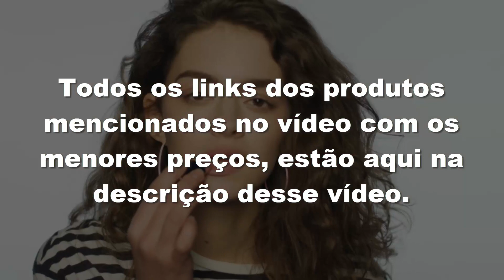Top 5 Melhores Protetores Labiais 2024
LINK DE REFERENCIA MENOR PREÇO
5ºLugar Protetor Labial Lip Balm - Océane
4ºLugar Hidratante Labial Hidra Color - NIVEA
3ºLugar Cube Protetor e Hidratante Labial - Lip Ice
2ºLugar Protetor Solar Labial Hidratante Labial - Anasol
1ºLugar Protetor Labial Epidrat - Mantecorp Skincare

FRETE GRATIS EM TODAS AS SUAS COMPRAS
**Título do vídeo:** Os Melhores Protetores Labiais: Proteção e Hidratação para seus lábios!

**Descrição:**
Você sabia que a proteção dos lábios é tão importante quanto a da pele? Neste vídeo, vamos explorar os melhores protetores labiais do mercado para manter seus lábios hidratados e protegidos contra os danos causados por fatores externos.

A pele delicada dos lábios merece cuidados especiais, e é por isso que selecionamos os top 5 protetores labiais que oferecem não apenas hidratação, mas também proteção contra os raios solares, ressecamento e rachaduras.

1. **Protetor Labial Epidrat Mantecorp Skincare:** Com fator de fotoproteção 30, esta opção da Mantecorp Skincare é indispensável para manter seus lábios macios, hidratados e protegidos contra os raios UVA e UVB.

2. **Protetor Solar Labial Hidratante Labial Anasol:** Oferecendo proteção FPS 50 e uma fórmula rica em vitaminas e antioxidantes, este protetor labial da Anasol é ideal para quem busca qualidade e praticidade.

3. **Cube Protetor e Hidratante Labial Lip Ice:** Com tecnologia lip perfecting e uma fórmula 5 em 1, o Lip Ice Cube hidrata, regenera e protege seus lábios, deixando-os saudáveis e com um brilho suave.

4. **Hidratante Labial Hidra Color NIVEA:** Além de proporcionar hidratação duradoura, este hidratante labial da NIVEA vem com uma pigmentação suave, oferecendo cor natural e uniforme aos seus lábios.

5. **Protetor Labial Lip Balm Océane:** Multifuncional e vegano, o Lip Balm da Océane protege e hidrata os lábios com sua textura de bálsamo e filtros solares com FPS 30, mantendo-os macios e saudáveis.

Assista ao vídeo para conhecer mais detalhes sobre cada um desses produtos e escolha o protetor labial ideal para você.

Todos os links dos produtos com os melhores preços estão na descrição abaixo. Agradecemos por acompanhar nosso canal e nos vemos no próximo vídeo!